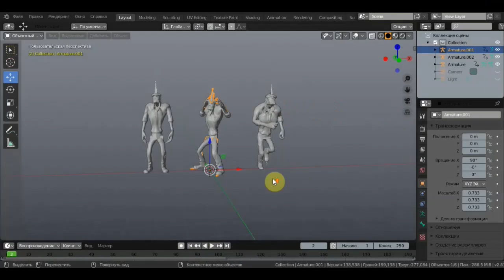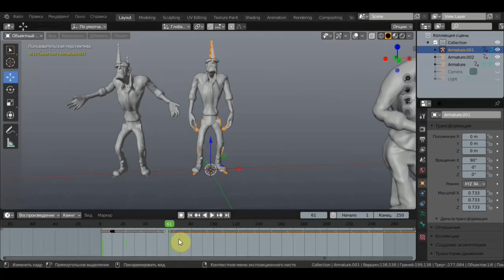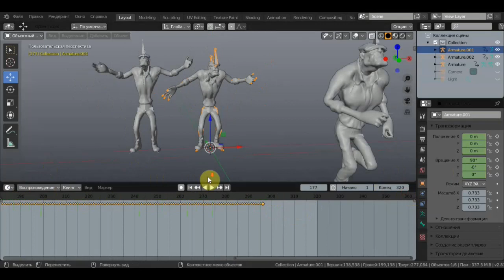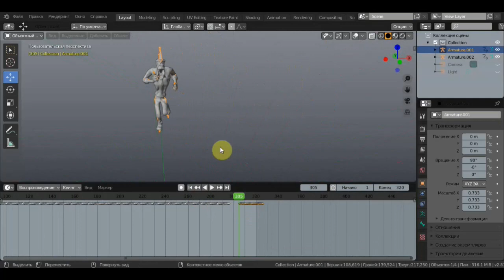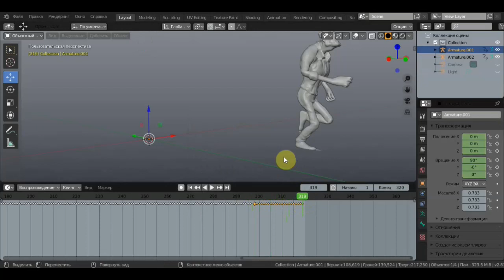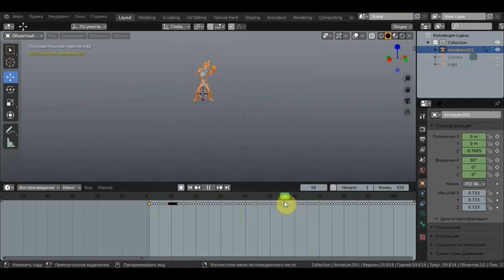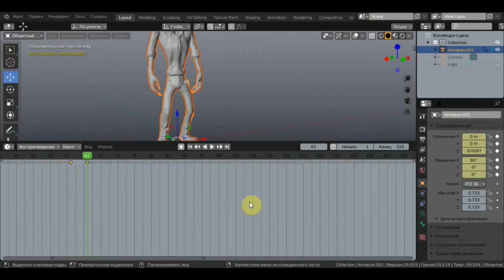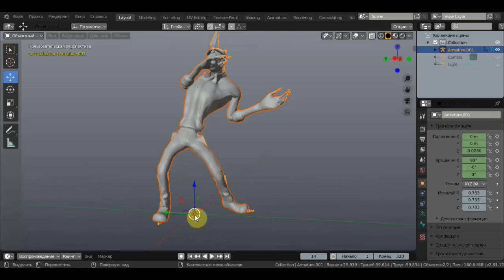BLENDER 2.81 Как добавить готовую анимацию